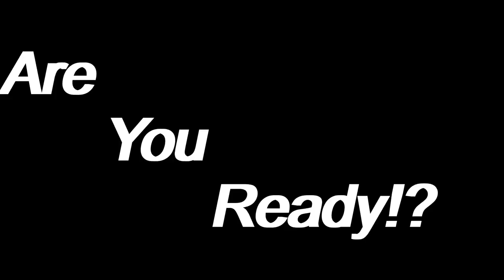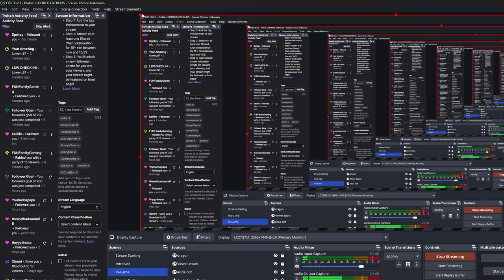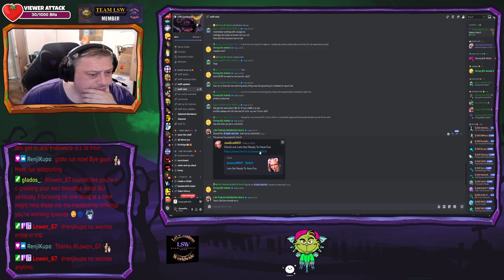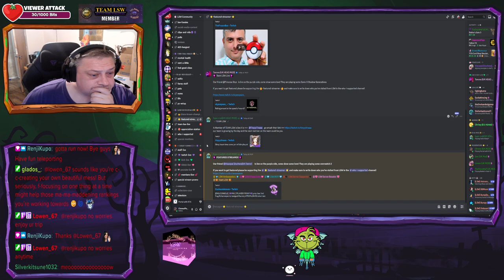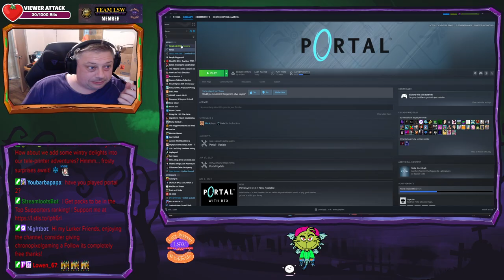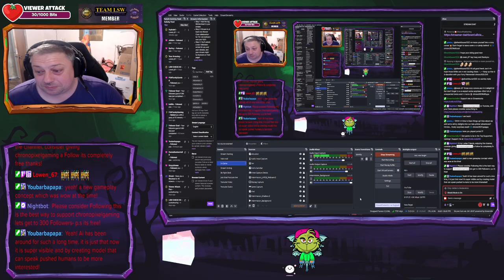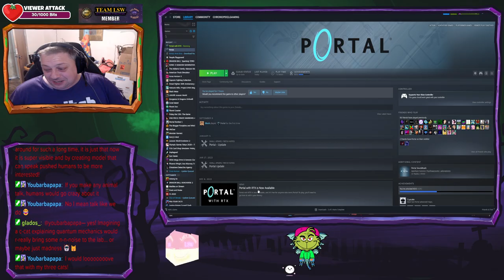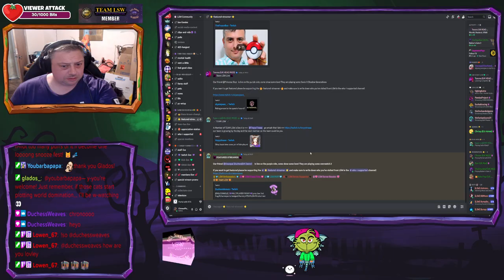Portal of Horrors: Chilling Puzzles with Chrono & GLaDOS 👻💀 | Enter if You Dare!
ChronoPixelGaming's playthrough of "Portal," featuring GLaDOS brought to life by AI_Licia, offers a fun new take on the classic puzzle-platform game.

As Chrono explores the mysterious Aperture Science facility, Companion AI_Licia adds a fresh and entertaining spin to the character of GLaDOS. This modern twist keeps the original game's humour and charm while introducing unexpected jokes and responses, making the experience feel familiar and new.

By combining AI_Licia's talents with Chronos style, viewers enjoy an exciting adventure through the tricky puzzles and darkly funny story of "Portal." This creative use of AI shows how technology can enhance storytelling and engage players uniquely.